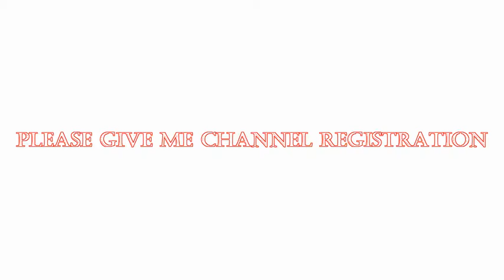The delicious dish which can be cooked also by a monkey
Please give me registration